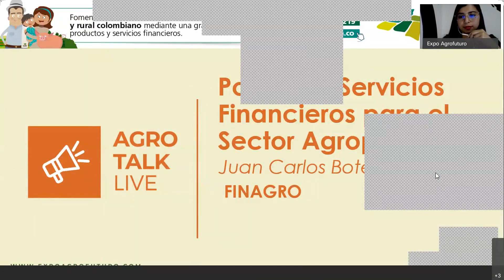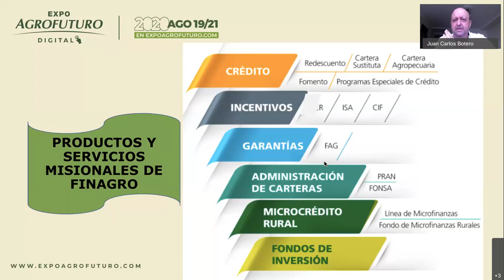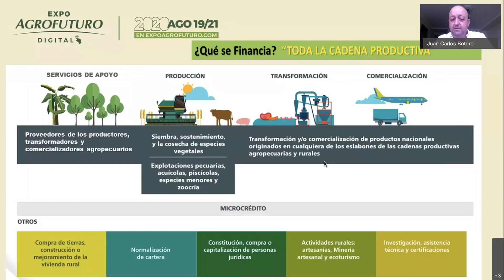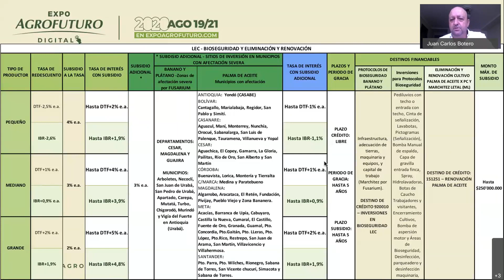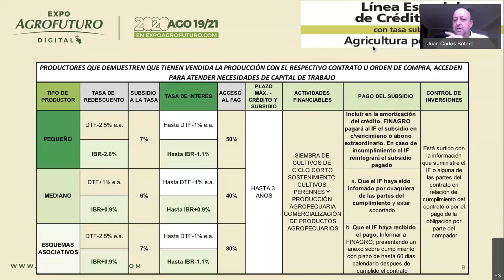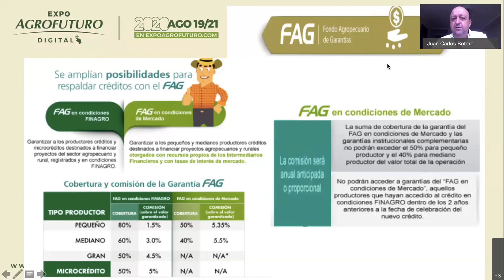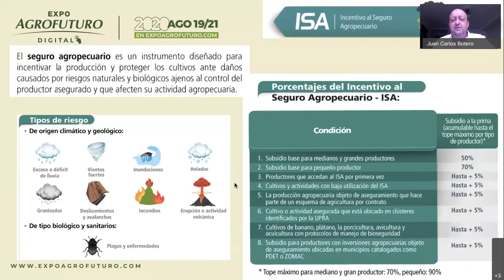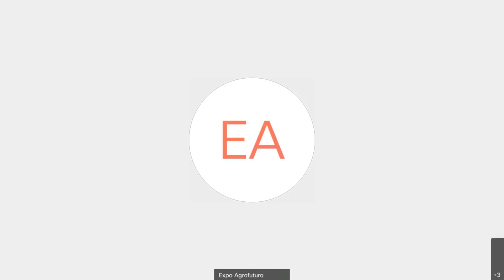Agrotalk Live: Portafolio servicios financieros para el sector agropecuario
Revive el Agrotalk Live de ExpoAgrofuturoDigital: Portafolio servicios financieros para el sector agropecuario a cargo de la empresa: Finagro.

Agrotalks Live Pecuario